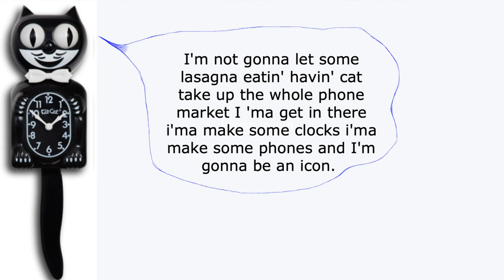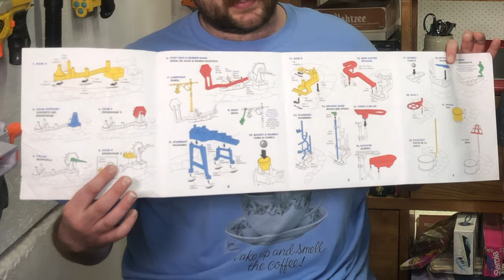Mousetrap board game unbox and assembly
Watch us assemble this vintage mousetrap game. Will it work? Is it complete? Will we fight each other? Who knows.

CREDITS
Felix clock image
Original By Professor Ninja
Modified

Modified